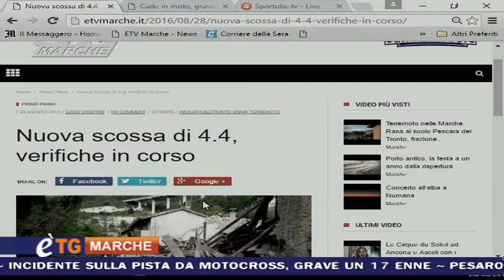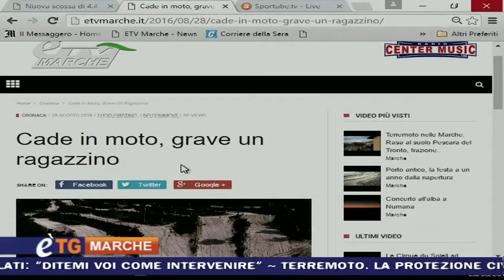ETG MARCHE 2016.08.28